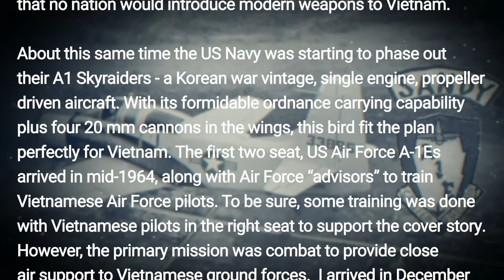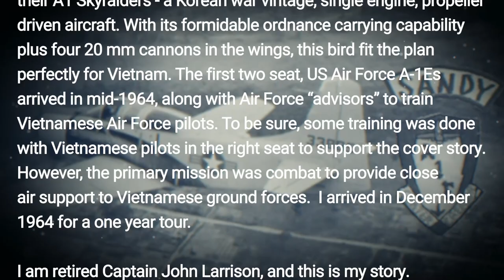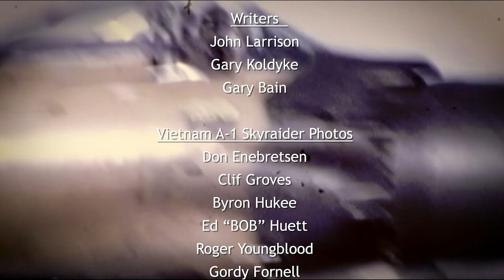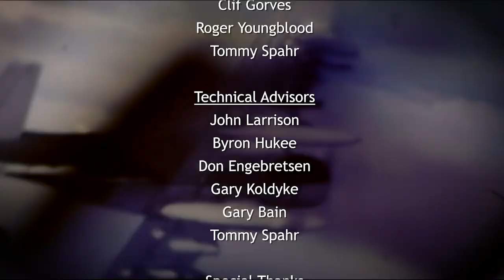John Larrison A 1 Skyraider Pilot Interview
When discussing my tour in Vietnam, the two most frequent questions are: Why was the US Airforce flying a Korean War vintage Navy propeller aircraft

And why were we involved in the Vietnam war? The two questions are interrelated and date back historically to 1954. It is a rather complex issue, so I’ll try to boil it down to the basics. In the 1950s Vietnam fought a war of independence from the French Colonial rule. In 1954 they defeated the French during the final battle at Dien Bien Phu. The war ended with written
Geneva Accords which spelled out several future agreements. The Key was that Vietnam would be divided into North and South Vietnam and an election would be held in two years to rejoin North and South Vietnam. That never happened. The North went Communistic and declared themselves an Independent North Vietnam and soon started invading the South.

In the early 1960s, the US did not want Vietnam to become a Communist nation and started providing Clandestine (secret) support to the South Vietnamese. However, the Geneva Accords had a requirement that no nation would introduce Modern Weapons to Vietnam. Therefore, the equipment provided to the South Vietnamese Air Force (VNAF), and any US “advisors” to Vietnam were provided with basically WW-II and or Korean vintage propeller aircraft equipment.

At about the same time, the US Navy was starting to phase out its AD series Skyraiders of Korean war vintage fighter aircraft. There was a Two Seat model, the A-1E. It was just the answer to Vietnam. As it was a propeller aircraft (not a modern weapon), and it fit the plan for Vietnam.

The first USAF A-1E Skyraders arrived in Vietnam in mid-1964. I arrived a few months later in December 1964for a one-year tour. Our cover story was that we were “Advisors” training VNAF pilots in the two-seat A-1E. We
did do some training, but our primary missions were Close Air Support (CAS) to the Vietnamese ground forces. During combat missions, we had to carry a Vietnamese Airman in the right seat to support the pilot training cover story. I am Captain John Larrison and this is my story.

In mid-1965 the United States decided that the Chinese and Russians were pumping modern equipment into the Communistic North Vietnamese and
escalated our support with the entry of F-100s at Bien Hoa and other “modern” fighter in Thailand. At this point, we were able to abandon our training cover story and fly combat solo. The war also escalated into airstrikes along the CV supply routes from North Vietnam south
through Laos, Thailand, and Cambodia to South Vietnam. This route became known as the Ho Chi Min Trail. As part of the build-up of US Forces, both A-1 Squadrons were moved to Thailand to better provide support CAS to operations in Laos, Thailand, and along the Ho Chi Min trail. Also, an important mission was Search and Rescue (SAR) aircover for recovery of
down aircrew. I lead the first A-1s to Udorn, Thailand and Nakhon Phanom (NKP) in mid-1965 which soon developed into the “Sandy” SAR missions. My fellow A-1 Pilots who followed my tour can better cover these operations which grew and continued into in the late 1960s and early
1970 up to the War’s end in 1974.